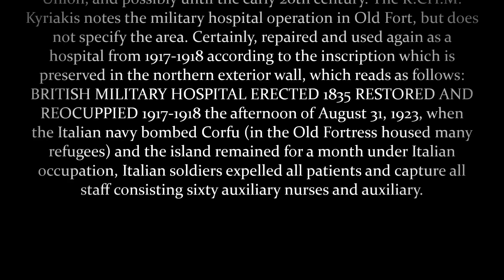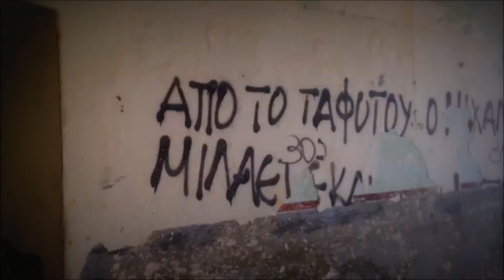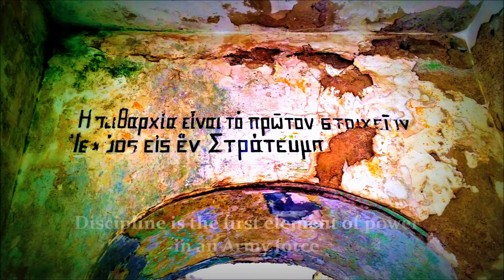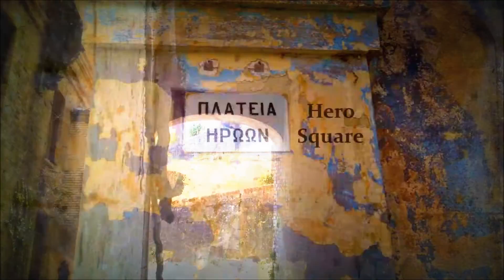Βρετανικό Στρατιωτικό Νοσοκομείο Χρ. 1835, Corfu-Κέρκυρα, Παλιό φρούριο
Κατά την περίοδο της Αγγλοκρατίας (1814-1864) η Κέρκυρα αποτελούσε το διοικητικό κέντρο των Ιονίων Νήσων και φυσικά έδρα στρατιωτικών δυνάμεων. Για τη νοσηλεία των ασθενών στρατιωτών υπήρχαν βασικά δύο νοσοκομεία: Το μεγαλύτερο στο βορινό άκρο της Σπιανάδας, ήταν το Κεντρικό Στρατιωτικό Νοσοκομείο, μπορούσε να περιθάλψει μέχρι 270 ασθενείς.

Το νοσοκομείο της Ακρόπολης:
 Το δεύτερο νοσοκομείο ήταν μικρότερο, βρισκόταν σε καλύτερη θέση, αλλά κάλυπτε μόνο τις ανάγκες ενός τάγματος και βρισκόταν στην Ακρόπολη του Παλιού Φρουρίου (ανάμεσα στις δύο κορυφές). Μπορούσε να περιθάλψει 100 με 120 ασθενείς, ανάλογα με τη σοβαρότητα των καταστάσεων, σε τέσσερις θαλάμους. Σε μικρότερο απομονωμένο σπίτι νοσηλεύονταν μέχρι είκοσι ασθενείς του πυροβολικού. Στα δύο παραπάνω στρατιωτικά νοσοκομεία νοσηλεύτηκαν μεταξύ 1815 και 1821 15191 άτομα. Στα 1835 οικοδομήθηκε το σημερινό κτίριο, στο οποίο έγιναν προσθήκες το 1858.

Στον 20ο αιώνα:
 Το νέο κτίριο να χρησιμοποιήθηκε ως στρατιωτικό νοσοκομείο και μετά την Ένωση και ενδεχομένως μέχρι τις αρχές του 20ου αιώνα. Ο Κ.Χ.Μ. Κυριάκης σημειώνει τη λειτουργία στρατιωτικού νοσοκομείου στο Παλιό Φρούριο, αλλά δεν διευκρινίζει τον χώρο. Οπωσδήποτε, επισκευάζεται και χρησιμοποιείται πάλι ως νοσοκομείο από το 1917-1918 σύμφωνα με επιγραφή η οποία σώζεται στο βορινό εξωτερικό τοίχο, η οποία αναφέρει τα παρακάτω: BRITISH MILITARY HOSPITAL ERECTED 1835 RESTORED AND REOCCUPIED 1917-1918 Το απόγευμα της 31ης Αυγούστου 1923, όταν το ιταλικό ναυτικό βομβάρδισε την Κέρκυρα (στο Παλιό Φρούριο στεγάζονταν πολλοί πρόσφυγες) και το νησί παρέμεινε επί ένα μήνα υπό ιταλική κατοχή, Iταλοί στρατιώτες έδιωξαν όλους τους ασθενείς και αιχμαλώτισαν όλο το προσωπικό αποτελούμενο από εξήντα βοηθητικούς νοσοκόμους και βοηθητικούς στρατιώτες.

Κατοπινά χρόνια:
Αργότερα, εκεί στεγάζεται η Σχολή Εφέδρων Αξιωματικών Πεζικού και όταν διαλύεται το Κέντρο Εκπαίδευσης Νεοσυλλέκτων εκεί παραμένει ένας λόχος υποψηφίων βαθμοφόρων. Όταν κάθε στρατιωτική υπηρεσία εγκαταλείπει το Παλιό Φρούριο, το κτίριο παραχωρείται στο Ιόνιο Πανεπιστήμιο ώστε να καλυφθούν οι στεγαστικές ανάγκες του. Δυστυχώς, η τότε έντονη αντίδραση από πλευράς Δήμου Κερκυραίων ματαίωσε αυτήν την προοπτική και δημιούργησε σοβαρά προβλήματα στη λειτουργία του πανεπιστημίου.
Πηγή πληροφοριών:
Ελπίζω να σας άρεσε το βίντεο! Περιμένω τα σχόλια σας και να περνάτε πάντα όμορφα! Καλές εξερευνήσεις!